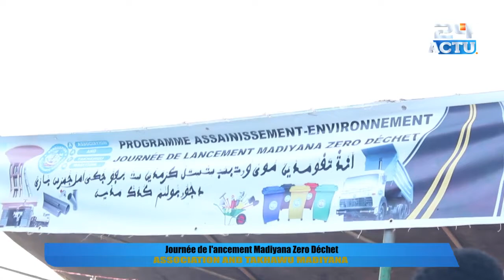Journée de l'ancement Madiyana Zero déchet '' Association And Takhawu Madiyana''